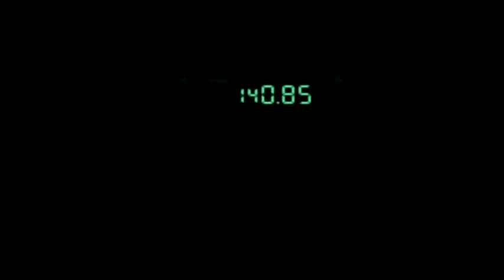METAL GEAR SOLID "CHE CULETTO!" PARTE 2 Let's Play ITA (con commentary)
Bla bla bla bla del capo della DARPA